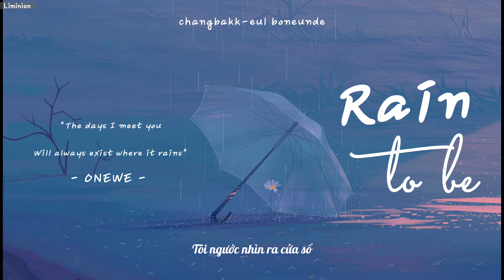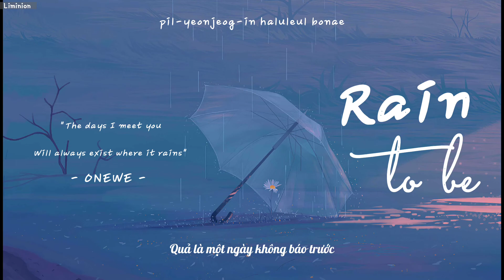[VIETSUB] Rain To Be (비를 몰고 오는 소년) - ONEWE (원위)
Song: Rain To Be (비를 몰고 오는 소년)
Artist: ONEWE (원위)
Album: Planet Nine : Alter Ego

Lyrics:

mal eobsneun haneul-eul ollyeodabomyeonseo

du son moa nae sinholeul bonae

neol bondamyeon boge doendamyeon

maleun i ttang-e kkoch-eul piuli

taepung-i bulgi jeon-e

goyohan chimmug-eul kkaemyeo sogsag-yeo

gyeolgug igos-eul gadeug chaeul neol chaj-a

biga tteol-eojine

changbakk-eul boneunde

imi neon nal gidalimyeo seo iss-eo

haneul-e bil-eossne

neol nohchiji anhge

unmyeongjeog-in mannam

pil-yeonjeog-in salang-eul wihae

Nananana nanana

Nananana nanana

nega bogo sip-eun nal-eneun

hangsang igos-eul jeogsyeossneunde

dangsin-eun god saebyeoggil hanbogpan

maeil nal wihae yeol-eodujanh-a

osgis sailo heulleodeun bismul-eun

chueog-eul dam-eun chaelo seumyeo

neoleul mannaneun nal-eun

biga naerineun gose jonjaehari

neoleul gidalineun nae ma-eum-eun

geusae chaolla haneul-e dah-a

imi igos-eul gadeug chaeun neol manna

biga tteol-eojine

changbakk-eul boneunde

haneul-e bil-eossne

neol nohchiji anhge

unmyeongjeog-in mannam

pil-yeonjeog-in salang-eul wihae

Nananana nanana

Nananana nanana

ttukttukttukttuk machimnae yeoubineun sijagdwae

eokkaee issneun bismuldeul-eul gwaenhi heulgyeobone

ttukttukttukttuk ijen ne moseub-eul bichwojil

won-eul gipge pamud-eobeolin

jangmag an jangmas sog nae iwol

biga naeligiman-eul gidalyeo

bilog jjalb-eun sungan-iljilado

ne moseub-eul dam-eul su issdamyeon

biga tteol-eojine

changbakk-eul boneunde

haneul-e bil-eossne

neol nohchiji anhge

unmyeongjeog-in mannam

pil-yeonjeog-in salang-eul wihae

Nananana nanana

Nananana nanana

biga tto naeline

naega ganeun gos-e

imi neoneun naleul bomyeo misoleul jieo

oneuldo ileohge

mae sungan-eul wihae

unmyeongjeog-in sungan

pil-yeonjeog-in haluleul bonae